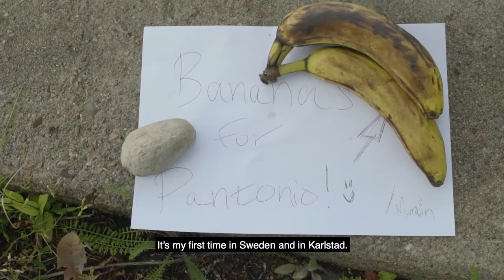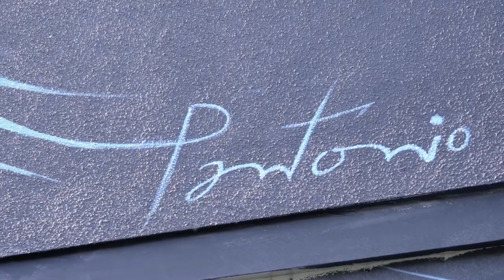Artscape 2017: Pantonio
We sat down with Pantonio and talked about painting, Karlstad and blueberries..! ARTSCAPE 2017 White Moose Project in Värmland :)

Video by Fat n fresh and music by Dev EliteFleet & Analog Sweden